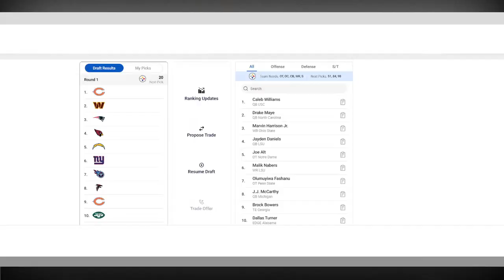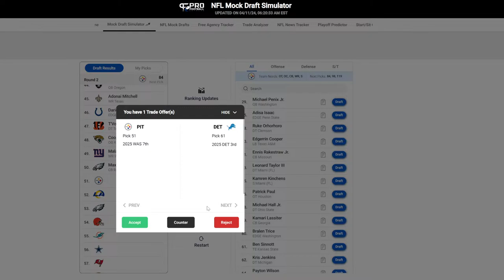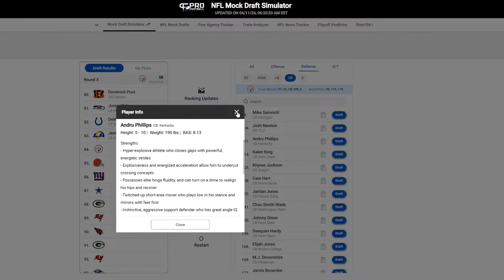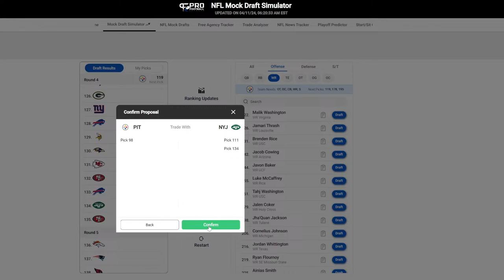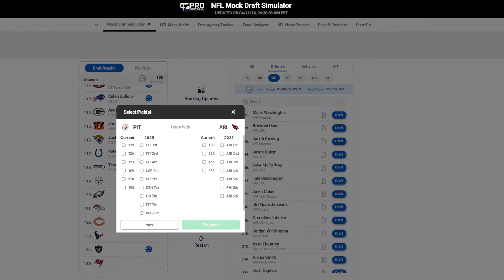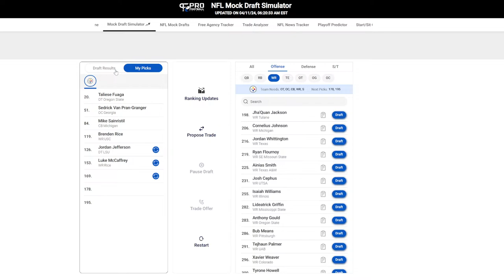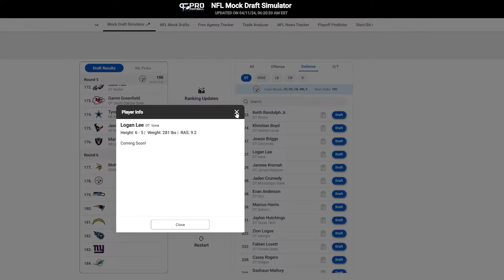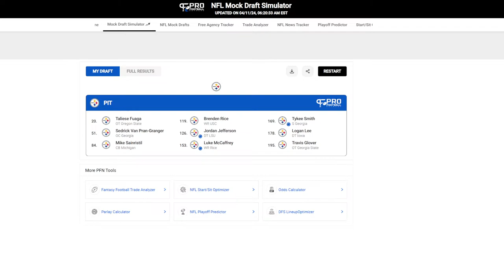Top First Round Targets for Steelers 2024 NFL Draft | Live Steelers 2024 Mock Draft w/Steel Sentinel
The NFLDraft is two weeks away! The Steelers can go many and any direction in the First round of the 2024 NFL Draft. Let's discuss the Top First Round Targets for Steelers 2024 NFL Draft! We also do another LIVE Mock Draft w/Steel Sentinel! Who are your Top 1st Round Draft Targets for Steelers?